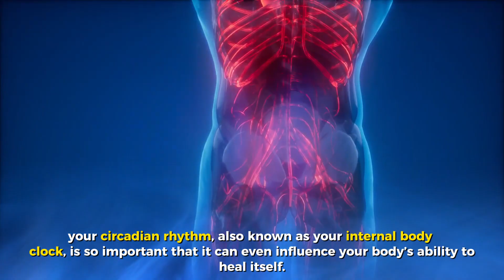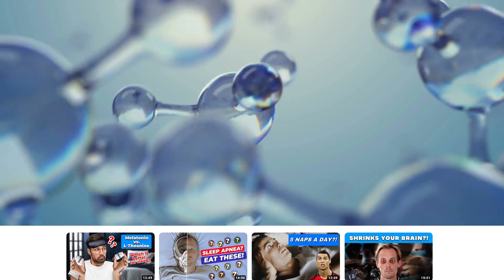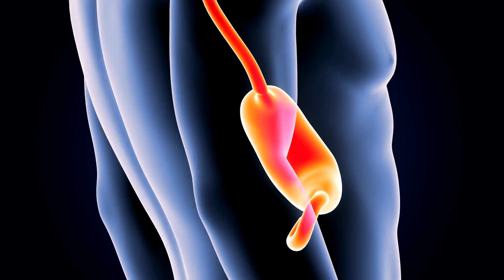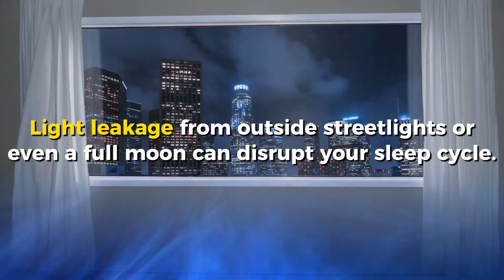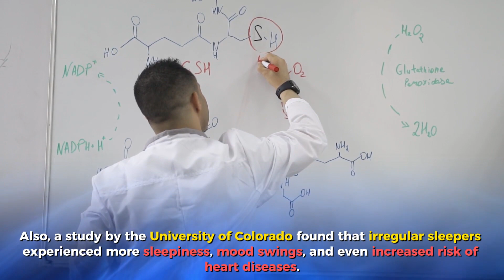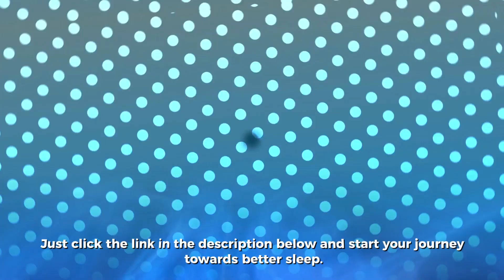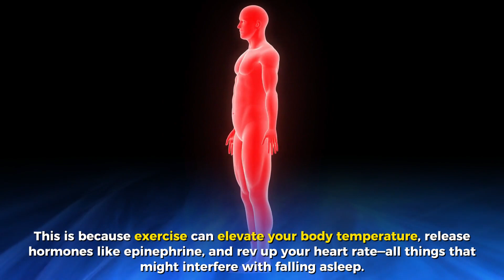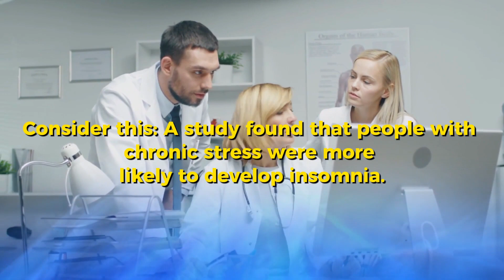8 Top Tips To Fix Your Circadian Rhythm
8 Top Tips To Fix Your Circadian Rhythm
Which tip did you found most helpful?
We want to keep making informative research-based videos for you. We would greatly appreciate it. :)

8 Top Tips To Fix Your Circadian Rhythm

Sleeping well is no longer just a dream! In the hustle and bustle of our modern life, ensuring you have quality sleep is paramount. It’s not merely about laying down at night; it’s about understanding the intricate dance of the circadian rhythm, melatonin production, and factors that can thwart our best sleep intentions. If you're sleep deprived or just aiming for better sleep, it's time to dive deep into the world of sleep hygiene.

Your circadian rhythm, often dubbed your internal body clock, does more than just dictate when you should head to bed. Did you know it also governs hunger, mood, and even hormone levels? Every cell in your body has a biological clock, all governed by a master clock, the suprachiasmatic nucleus (SCN) in your brain. It's nature's way of syncing our bodies with the Earth's rotation.

However, the digital age presents a new challenge: blue light. Our devices emit this, confusing our circadian rhythm and suppressing our melatonin, the hormone responsible for inducing sleep. The constant glare of screens can shift our sleep-wake cycle by a staggering 3 hours, impacting sleep quality.

Yet, sleep disorders extend beyond the influence of blue light. For instance, the term 'chronotype' designates whether you’re an early bird or a night owl, and can impact how you react to different sleep schedules. Some might find themselves wrestling with social jetlag, a mismatch between their body's clock and societal demands. Those who work odd hours might even find themselves dealing with shift work disorder.

If these sleep problems resonate with you, perhaps you've explored solutions like a CPAP machine for conditions like sleep apnea or searched for ways on how to stop snoring. While devices can offer relief for certain conditions, it's essential to establish a solid foundation of sleep hygiene.

Research emphasizes the importance of natural light in regulating our sleep cycle. The blue light from sunlight halts melatonin production during the day, keeping us alert. Come nighttime, in the absence of light, melatonin production soars, preparing our bodies for rest. You can improve sleep quality and mood just by maximizing your exposure to morning sunlight. On those gloomy days, light therapy boxes mimic the effects of natural light, signaling to your brain that it's time to wake up.

Food, as it turns out, plays a pivotal role in sleep hygiene. Timing your meals impacts your body's clock. Foods rich in tryptophan, like turkey and milk, can bolster sleep due to their influence on melatonin production. On the other end of the spectrum, caffeine and spicy foods can keep you tossing and turning, so consume wisely.

Napping, a favorite for many, can be a double-edged sword. While a power nap can rejuvenate you, timing is everything. Napping too late in the day can disrupt your nighttime sleep.

Room environment matters, too. Research pinpoints temperature, noise, and comfort as vital factors for sleep. Imagine a cozy room, diffusing essential oils, at a comfortable 65 degrees Fahrenheit or 18.3 degrees Celsius, ensuring you sleep like a baby.

Exercise, while a boon for health, can be a bane for sleep if done too close to bedtime. Intense activities release hormones and elevate body temperature, both of which can hamper sleep. The trick is to exercise, but finish any vigorous activities at least 3 hours before you snooze.

Lastly, stress, that pervasive beast, has a notorious reputation for causing insomnia. Techniques like mindfulness and deep breathing exercises can be potent tools in your arsenal against stress, guiding you on how to relax. If meditation isn't your go-to, find what calms you down. After all, how to sleep better often revolves around a holistic approach, from what you eat and when you exercise to how you manage stress.

In essence, if you’re aiming to reset your body clock, reduce snoring, or simply improve your sleep-wake cycle, knowledge is your biggest ally. With the right tools, methods, and understanding of the intricate world of sleep research, every night can lead to sweet dreams. Sleep well, and let the magic of sleep hygiene transform your nights and days.